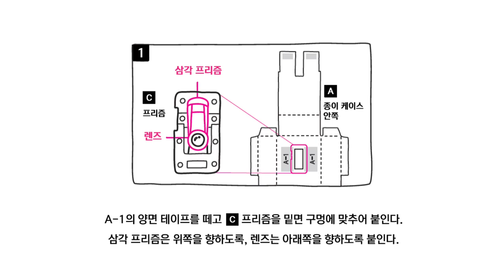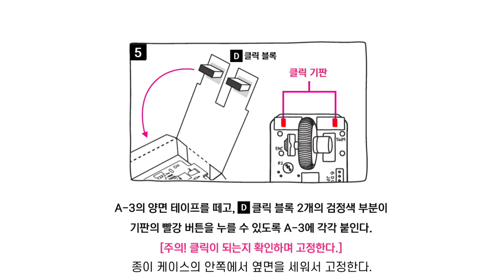[넥슨컴퓨터박물관] 마우스 만지작 - 나만의 마우스 만들기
✅마우스 만지작
광마우스의 원리를 이해하고 나만의 마우스를 제작하는 프로그램입니다.

📌 ‘만지작(作)'
무엇인가를 만지작거리는 손의 모습을 모티브로 한 넥슨컴퓨터박물관만의 체험형 교육 프로그램입니다. 우리가 일상에서 자주 접하는 기기들의 구조와 작동 원리를 배우고, 나만의 프로토타입 작품을 만들어볼 수 있습니다.

온라인으로 언제 어디서나 체험 가능한 ‘랜선 만지작’이 학교로 찾아갑니다.